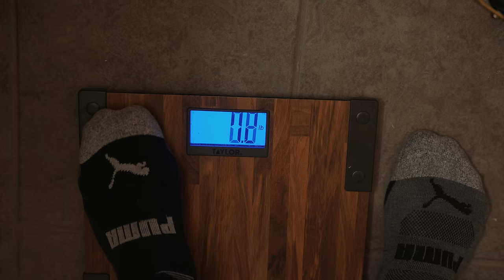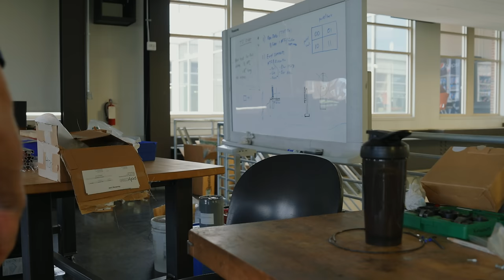Spring Cut Day 20 - Full Day of Eating and Back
Deficit is working, as expected